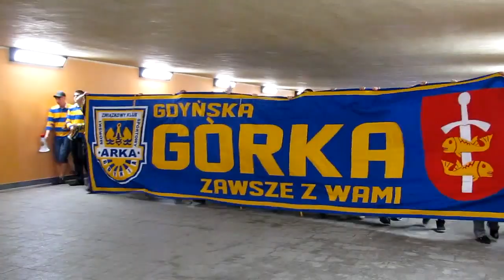II Spotkanie Międzypokoleniowe na Górce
Zapraszamy na relację z II Spotkania Międzypokoleniowego na Górce!